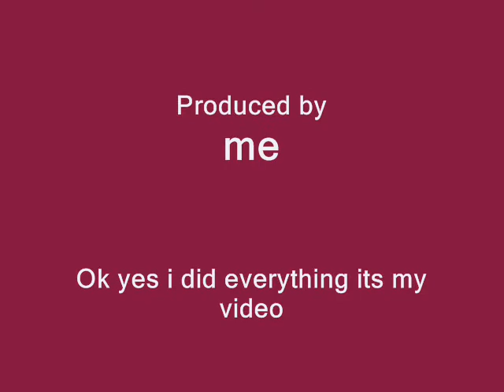Stop motion tennis ball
ok i got a bit bored so i decided to make this. I will be making more so keep coming back for more. Sorry it is really short.